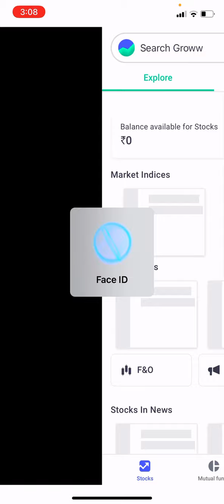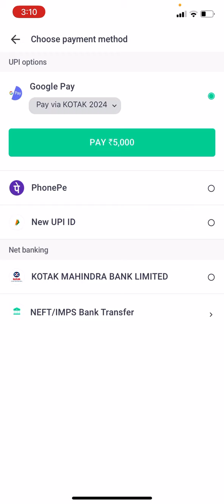How to Invest in mutual Fund || And start SIP in Mutual fund || Using Groww App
Grow app se aap investment kaise kar sakte ho ??
Best app to invest in mutual fund
Grow app se aap invest kaise kr skte ho